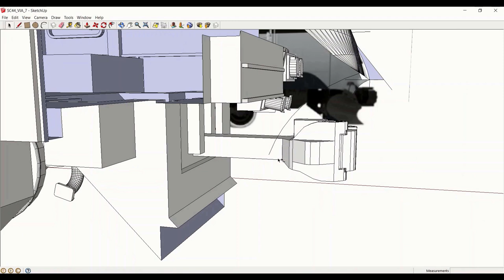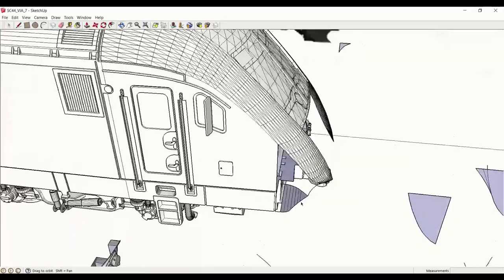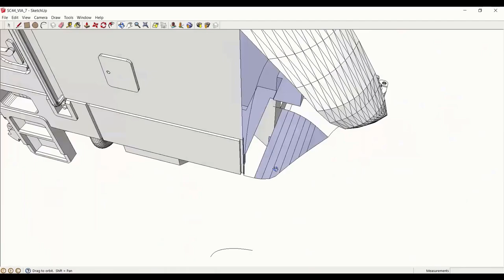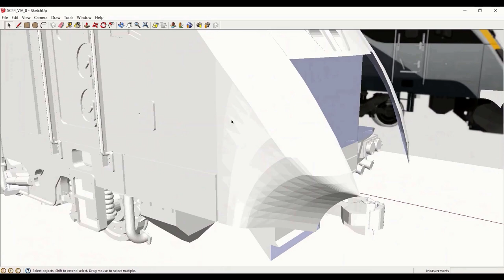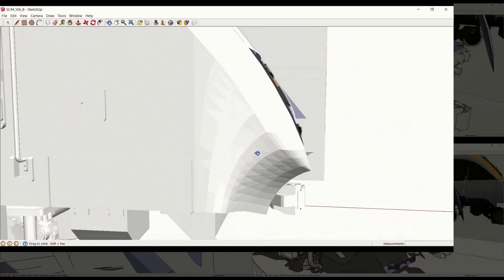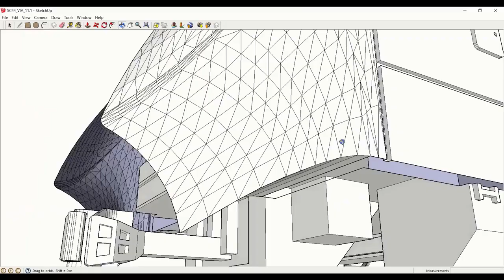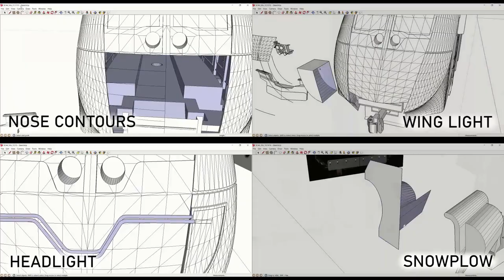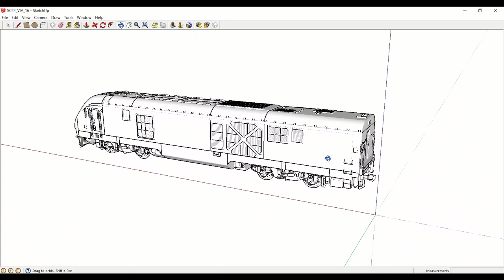Modeling a VIA Charger - Finishing Bodywork!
Since Part I wasn't the most exciting video, I also wanted to upload Part II today as well!

This video shows a lot more of the modeling project - it covers all bodywork up until the painting stage. Not sure precisely when Part III will be up, but it should hopefully be sometime in the next few days.

Chapters:
0:00 Reviewing Part I
0:45 Building on what's been done
5:25 Looking pretty good
6:01 Refining!
6:56 Final nose contours
7:20 Mirroring
8:05 The hardest part is over!
8:53 Cleaning up
9:25 Detail work
10:55 Ready for paint!